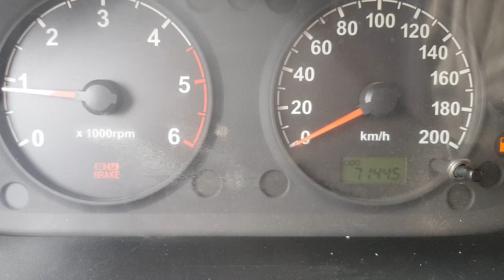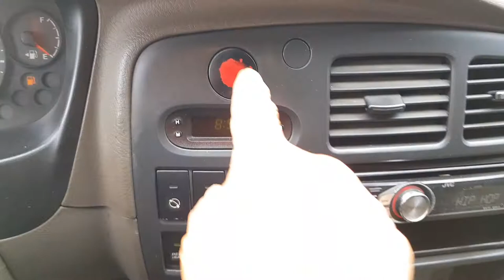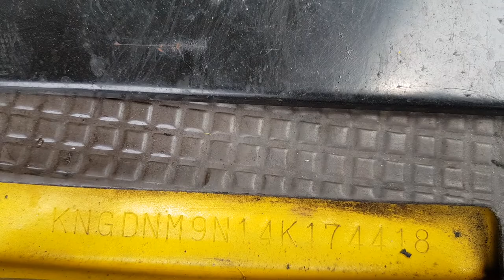174418/bongo coach /15 seats /autodoor/CD/MP3/roof carriage